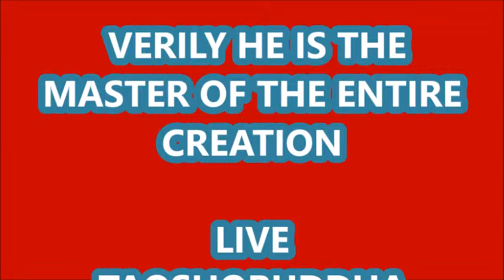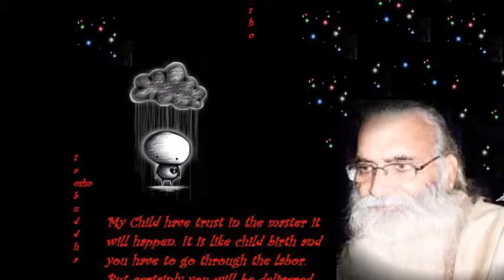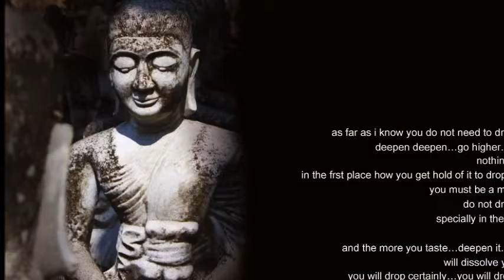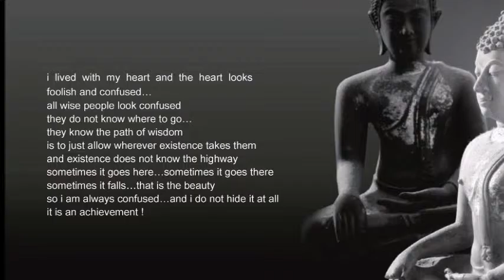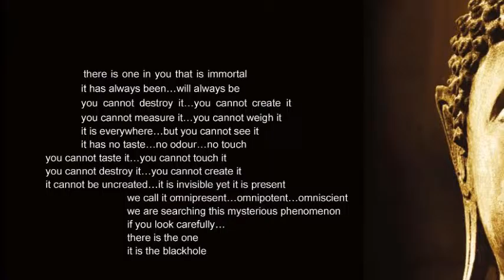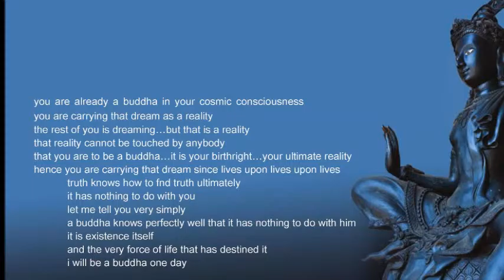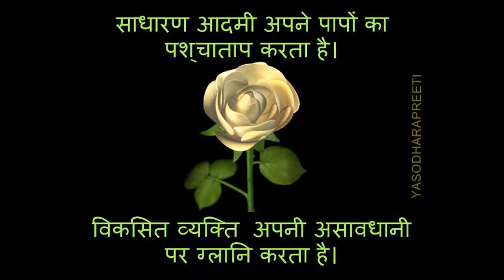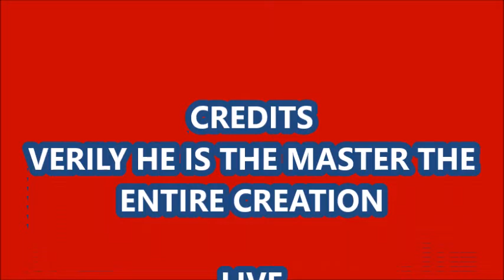VERILY HE IS THE MASTER OF ENTIRE CREATION